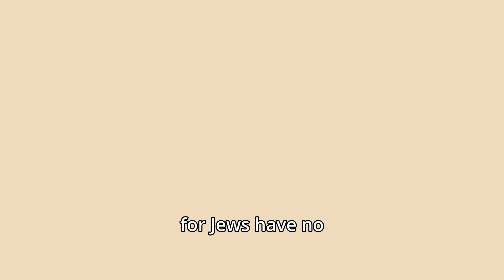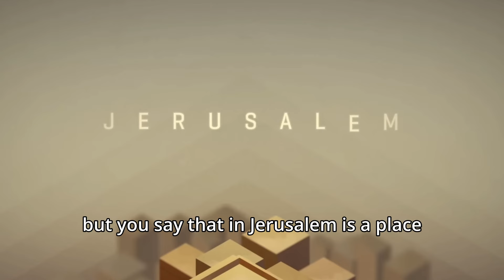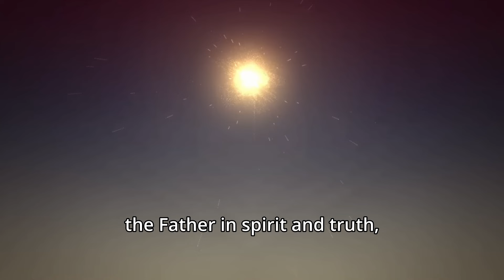Living Water | Jesus/Woman at the well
“A woman from Samaria came to draw water. Jesus said to her, “Give me a drink.” (For his disciples had gone away into the city to buy food.) The Samaritan woman said to him, “How is it that you, a Jew, ask for a drink from me, a woman of Samaria?” (For Jews have no dealings with Samaritans.) Jesus answered her, “If you knew the gift of God, and who it is that is saying to you, ‘Give me a drink,’ you would have asked him, and he would have given you living water.” The woman said to him, “Sir, you have nothing to draw water with, and the well is deep. Where do you get that living water? Are you greater than our father Jacob? He gave us the well and drank from it himself, as did his sons and his livestock.” Jesus said to her, “Everyone who drinks of this water will be thirsty again, but whoever drinks of the water that I will give him will never be thirsty again. The water that I will give him will become in him a spring of water welling up to eternal life.” The woman said to him, “Sir, give me this water, so that I will not be thirsty or have to come here to draw water.” Jesus said to her, “Go, call your husband, and come here.” The woman answered him, “I have no husband.” Jesus said to her, “You are right in saying, ‘I have no husband’; for you have had five husbands, and the one you now have is not your husband. What you have said is true.” The woman said to him, “Sir, I perceive that you are a prophet. Our fathers worshiped on this mountain, but you say that in Jerusalem is the place where people ought to worship.” Jesus said to her, “Woman, believe me, the hour is coming when neither on this mountain nor in Jerusalem will you worship the Father. You worship what you do not know; we worship what we know, for salvation is from the Jews. But the hour is coming, and is now here, when the true worshipers will worship the Father in spirit and truth, for the Father is seeking such people to worship him. God is spirit, and those who worship him must worship in spirit and truth.” The woman said to him, “I know that Messiah is coming (he who is called Christ). When he comes, he will tell us all things.” Jesus said to her, “I who speak to you am he.” John‬ ‭4:7-26‬